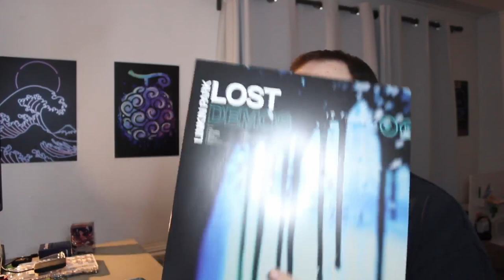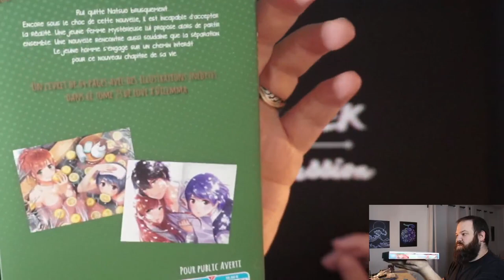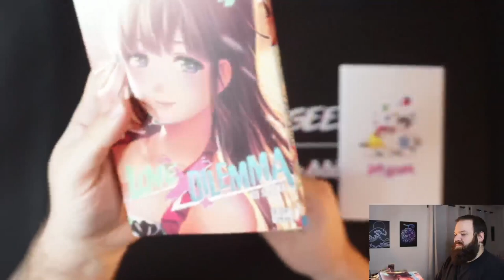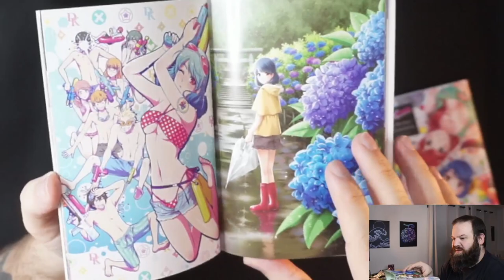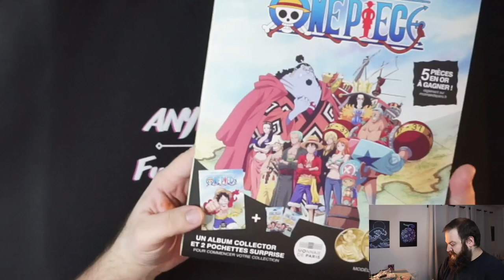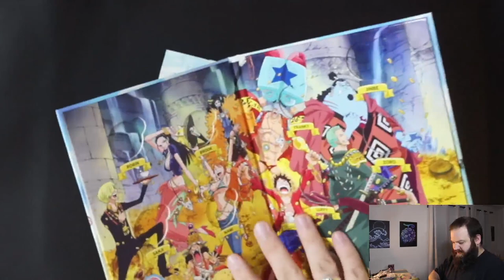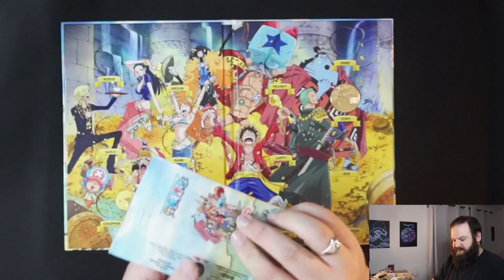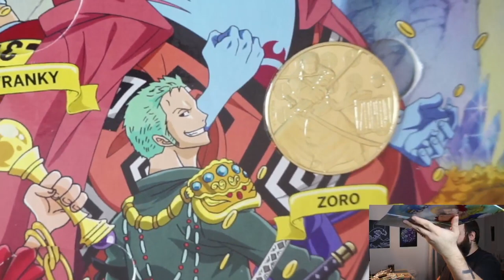Geek Haul, "Blurred" edition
Fueled By Passion!

Music powered by Streambeat